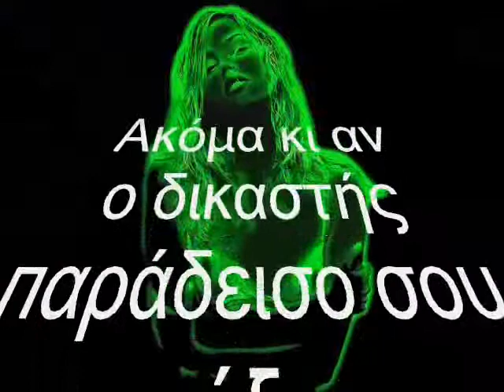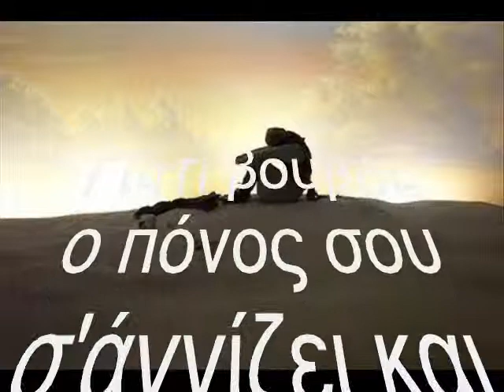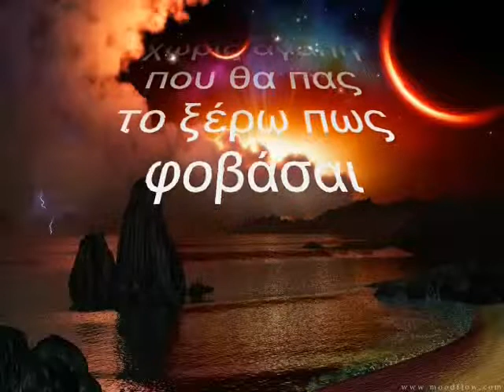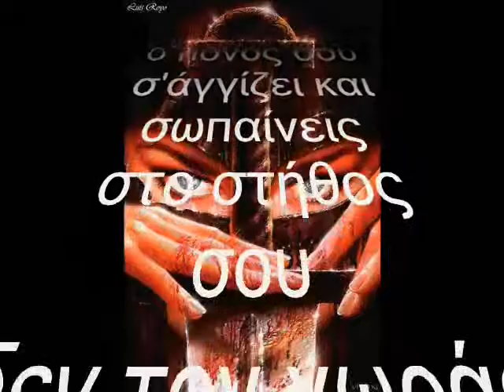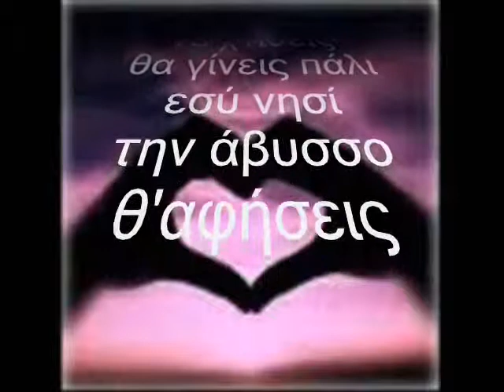H ΑΒΥΣΣΟΣ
ΣΤΙΧΟΙ : Δ.ΠΗΛΙΧΟΣ
ΜΟΥΣΙΚΗ : Α.ΝΙΚΟΛΑΟΥ (A.N.D)